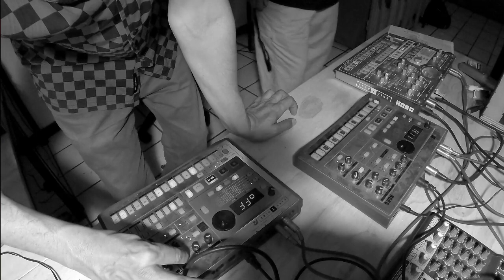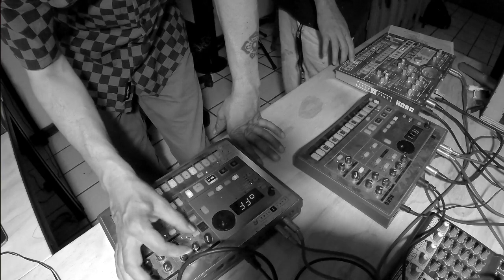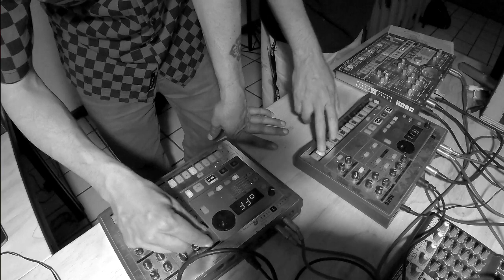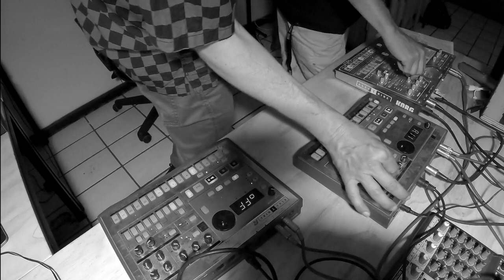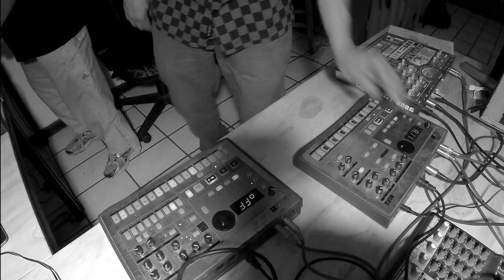Hardware Jam - Electrorganica meets B Things - KORG Electribe SX / EA1 / ER1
Hardware Jam

Electrorganica
BThings
Guadalajara 2021